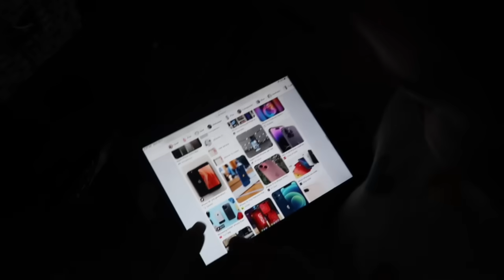Having a Moment (in the bathroom)